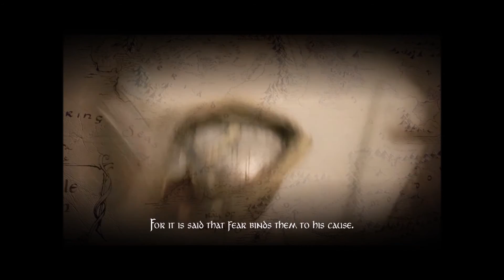Lord of the Rings; Conquest, Warrior Playthrough, The Charge At Pelennor Fields